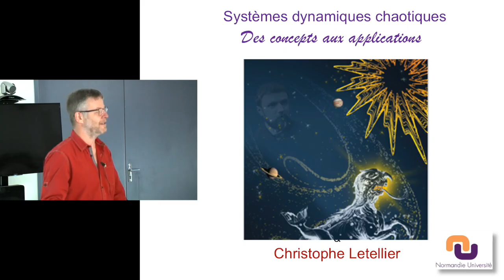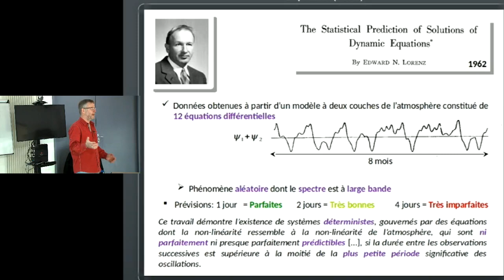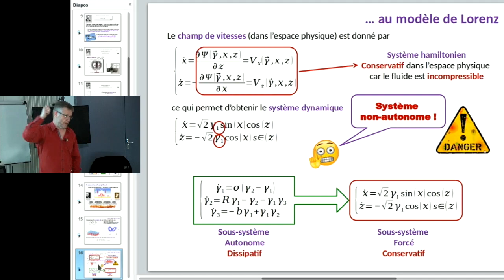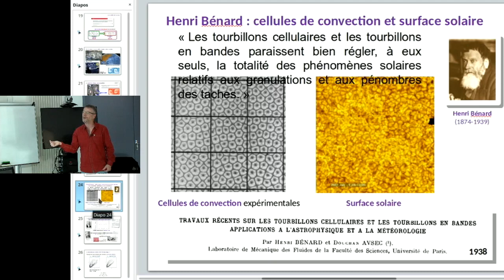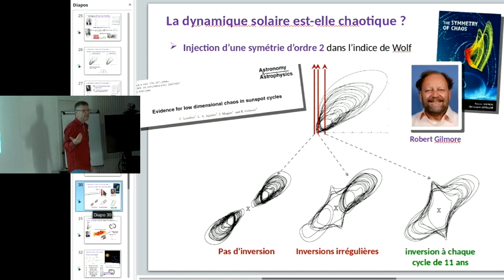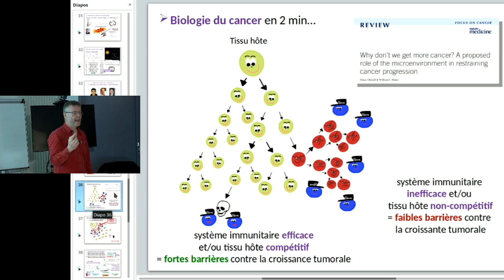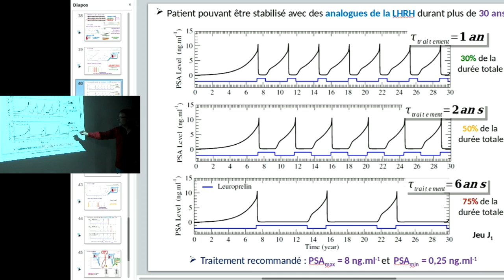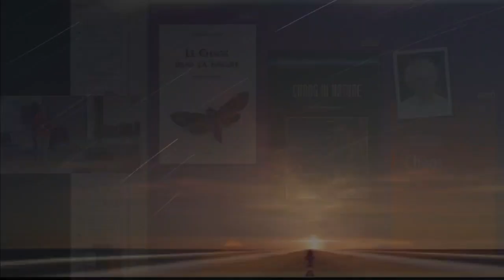Systèmes dynamiques chaotiques: des concepts aux applications ( 22 sept 2020 )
Conférence donnée le 22 septembre 2020 par Christophe Letellier, Professeur des Universités. Université de Rouen Normandie, Chercheur au laboratoire CORIA,  dans le cadre des Grands Séminaires de l'Observatoire Midi-Pyrénées.
Lorsqu’il aborde les systèmes dynamiques, Henri Poincaré ne s’attache pas à étudier une solution particulière mais plutôt à dégager des propriétés de l’ensemble des solutions : pour cela, il utilise des trajectoires représentatives de l’évolution du système dans l’espace des états. Il montre que les points singuliers structurent celles-ci. En étudiant le problème des trois corps, il suit une approche développée par George Hill pour sa théorie de la lune, et part d’une orbite périodique qui peut approcher autant qu’on le veut la solution apériodique étudiée : la stabilité de l’orbite période étudiée par l’intermédiaire d’une section transverse à la trajectoire. Poincaré étudie les solutions en développant ce qui est désigné aujourd’hui par « topologie ». Ce programme, Edward Lorenz le développe en introduisant ce que deviendra les surfaces branchées ou gabarit : cette possibilité est ouverte par le fait que le modèle de convection de Rayleigh-Bénard utilisé par Lorenz est dissipatif, contrairement au problème des trois corps qui est conservatif et, par conséquent, ne peut être décrit par une surface branchée. Otto Rössler se servira de ces surfaces branchées pour distinguer différents types de chaos.
Après avoir retracé ce parcours historique, trois applications de ces concepts seront traitées :
    1. La notion d’espace des états sera détaillée dans le contexte particulier du chaos Lagrangien à l’aide du système de Lorenz et du modèle à deux tourbillons (double-gyre) ;
    2. L’activité solaire, étudiée par l’intermédiaire des taches solaires, sera caractérisée par une surface branchée conduisant à du chaos ;
    3. Un modèle pour le cancer de la prostate sera introduit et servira à optimiser un traitement intermittent.